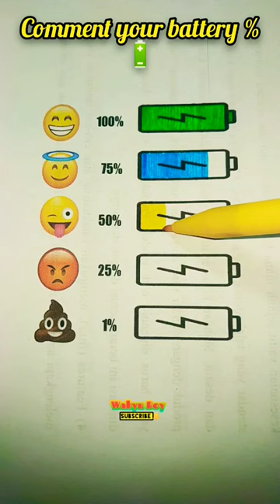Recreation art of @yasminartdrawing